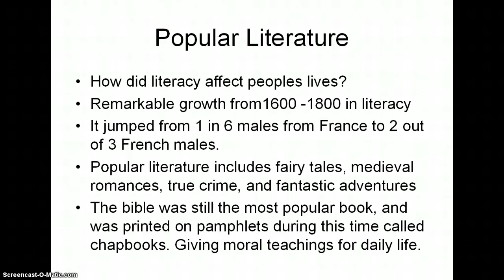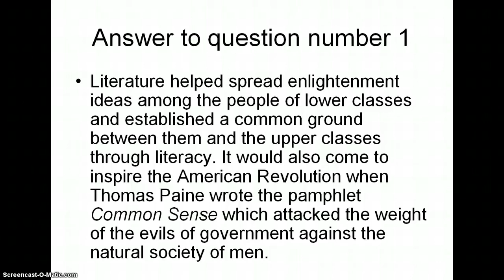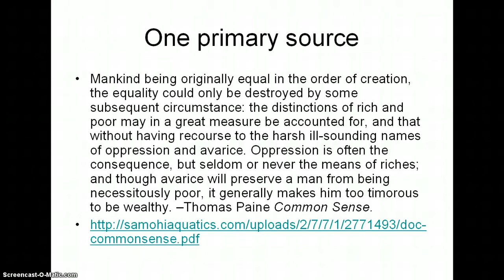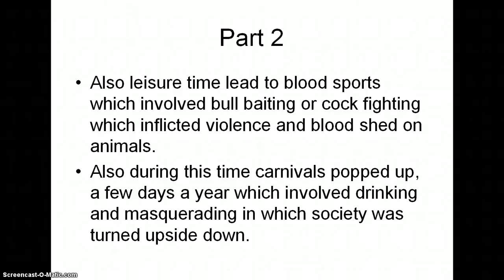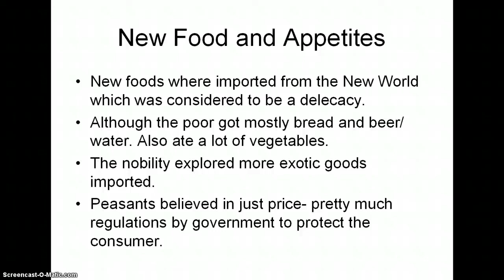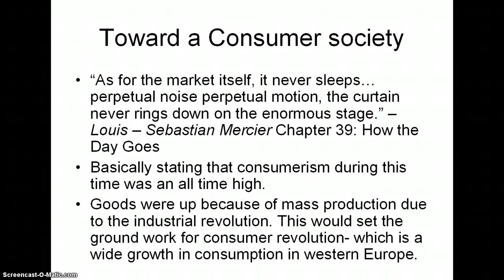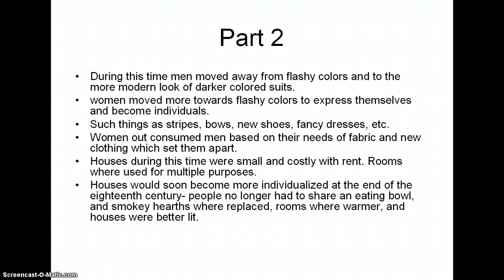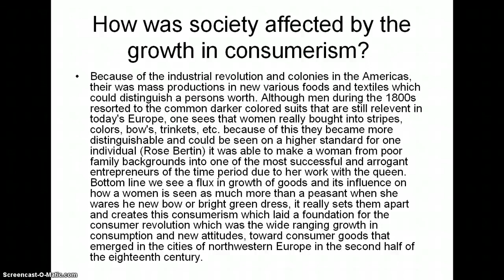pop culture and consumerism